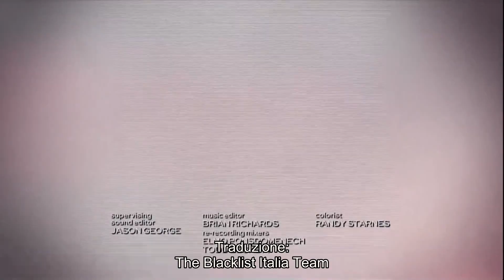The Blacklist 1x12 Promo - ''The Alchemist'' sub ita HD